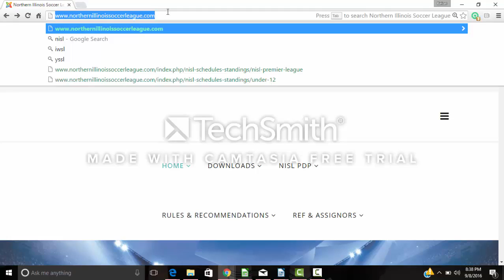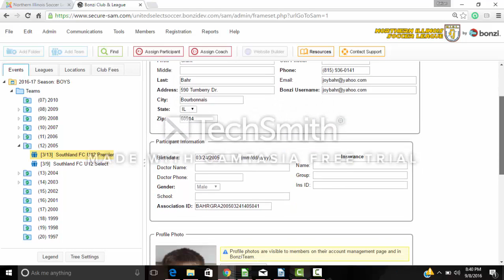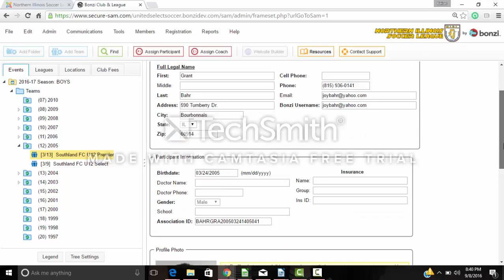Printing a Players Card in Bonzi